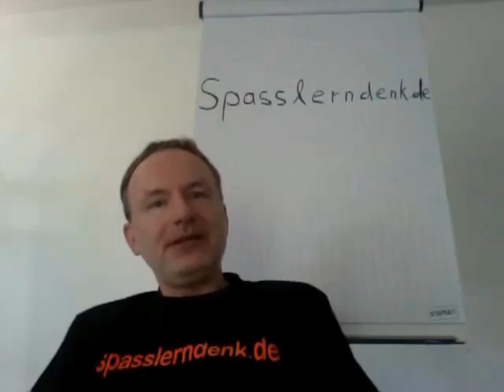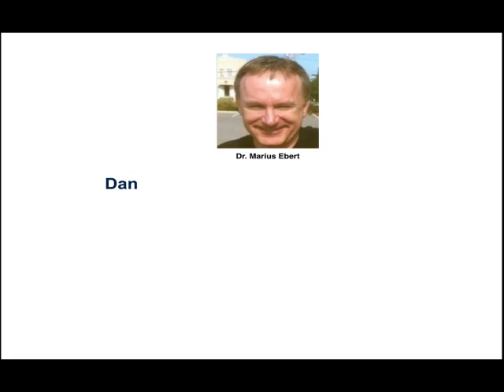Supply Chain / Vorteile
Beschreiben Sie Vorteile von Supply Chain! - Betriebswirt IHK